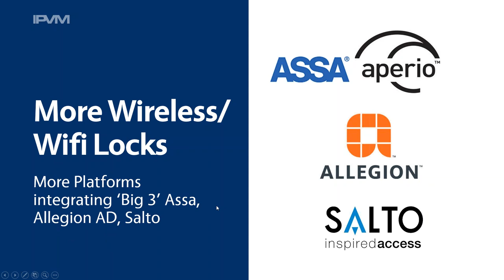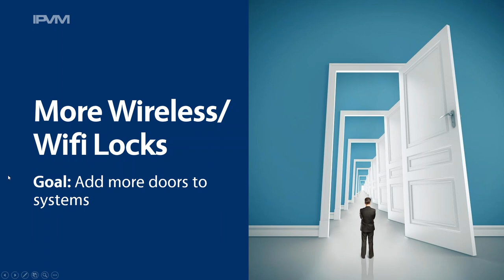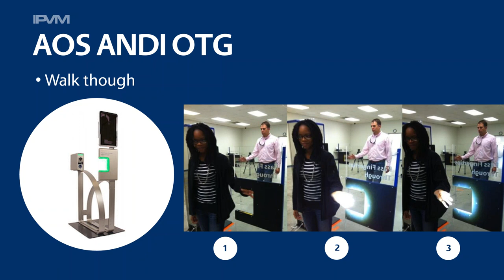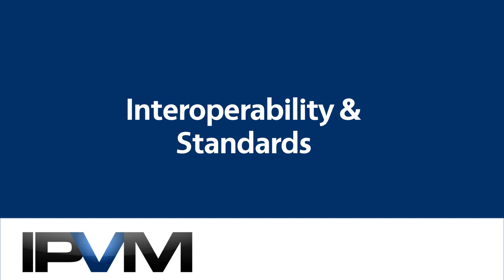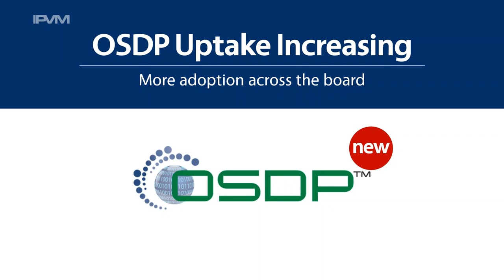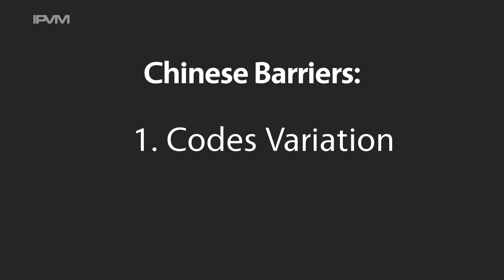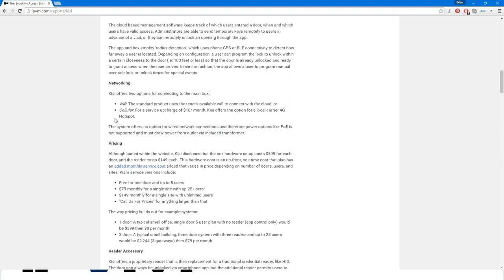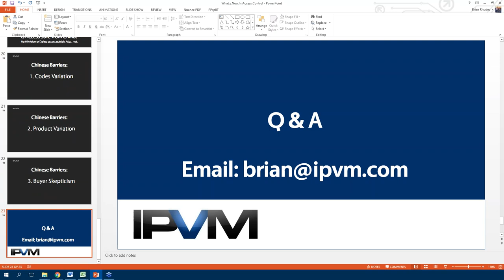What's New In Access Control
IPVM Live Webinar